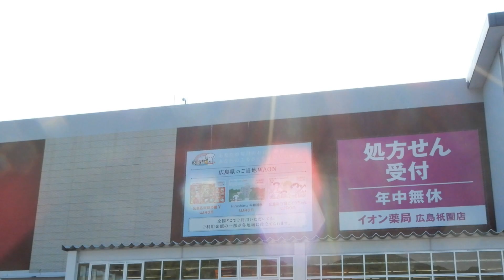イオンモール祇園広島 リバーコート特設会場 上中調子神楽団「滝夜叉姫」スライド写真集 2022. 5. 3撮影。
令和４年５月３日（火）
　３年ぶりのコロナ禍規制なしではじまる
ゴールデンウィークの初日上中調子神楽団の素晴しい
神楽上演「滝夜叉姫」を一目観ようと早朝より沢山の
神楽ファンが並ぶ。私は、入場３番だった。
設営会社は、ブレイブアップ。
映像に逆光でレンズフレアーが激しい。ご了承のほど。

　イオンモール祇園広島 リバーコート特設会場。
 上中調子神楽団「滝夜叉姫」の上演スライド写真集。
座席は、あっという間に埋まり立ち見の方沢山いる。
本日は、屋外神楽に相応しい好天気に恵まれ猛暑の中
終日楽しむ家族ずれ。

　イオンモール祇園広島は、初めて来たが大きいのに
大変驚く。イオン量販店の方も親切で地域の環境は最高。

　若い団員が多いのに今回驚いた。
みんな明るく気持ちよい神楽団。ずっと観ていたいと思う。